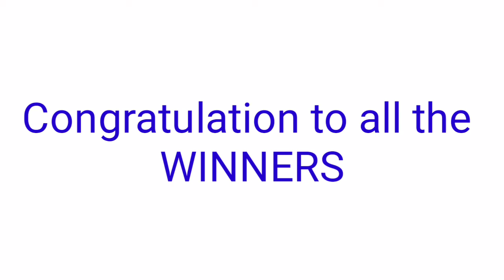Peryahan ng Bayan - ZAMBOANGA CITY November 6, 2021 3RD DRAW RESULT